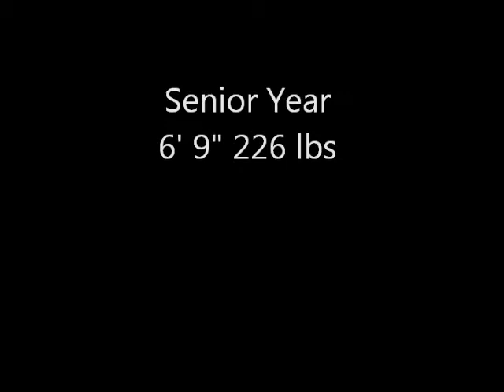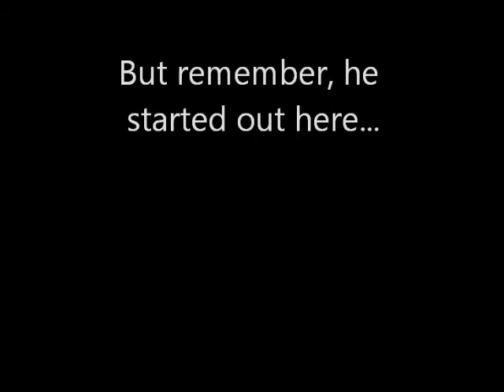Nolan Berry: Athletic Development Training Over 4 Years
A glimpse into some of the athletic development work I did with Nolan Berry over his 4 years in high school. My focus was not on sport specific training, it was on developing the infrastructure (physical competencies) and movement vocabulary necessary for any young athlete--to create the purposeful, educated, durable athlete.